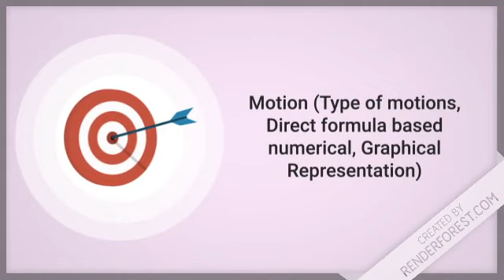KARTET 2018 : Science Most likely concepts to appear in Exam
VISIT